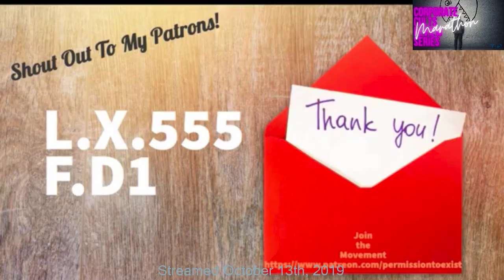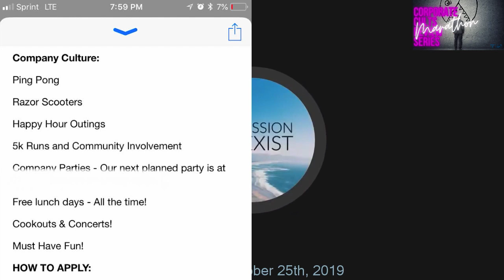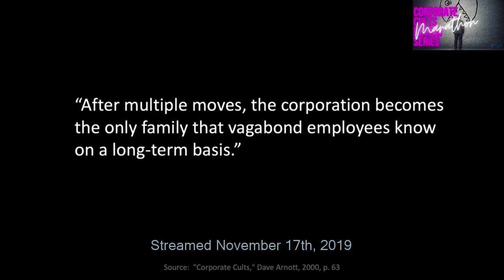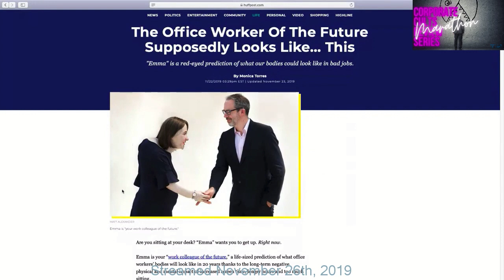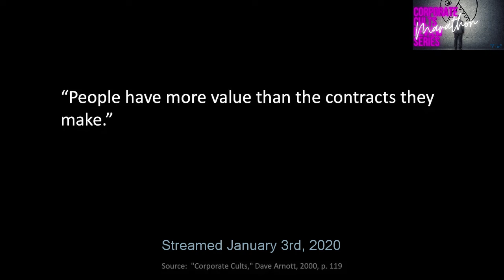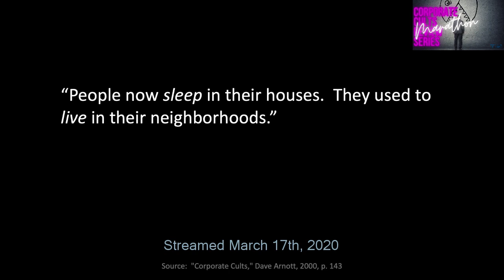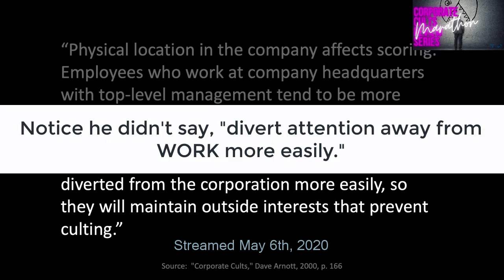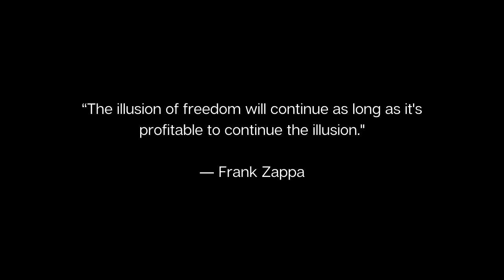Corporate Cults Review Series: MARATHON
Hello and welcome to the Corporate Cults Marathon!  This series was streamed from October 2019 to July 2020.  I decided to do the marathon because things in our world have deteriorated in unexpected ways, since this series was aired.  There are so many important reminders that need to be heard.  The marathon starts with the early shows that had very low visuals, but begins to pick up with visuals later on in the stream.  Dates are also included on the bottom of each page. This is to let my listening audience know what to expect.  Please tell us your thoughts and experiences as you listen today, and in particular, listen out for how much has changed since this series aired.  Please share this marathon with a friend, and help free another corporate cult member.  Thank you so much and enjoy the show!

Corporate Cults by Dave Arnott, 2000